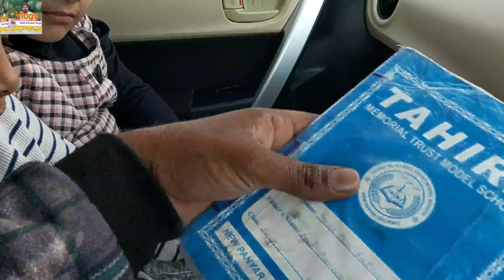My Farmhouse Lifestyle || Mera Dera Or Mari Zindgi || Syed Asmeen Vlogs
Slam To All Friends and Viewers Ye Video mai Nay Apne  Farmhouse Par Banai Gai Hai Mera Dera Or mari Zindgi Village life is very simple life in Punjab Pakistan

My Farmhouse Lifestyle || Meri Zindgi Or Mari Zindgi || Syed Asmeen Vlogs

Mera Pind Or Mari Zindgi My Village lifestyle

Mela ! Village Mela At Sialkot Bhai Sarkar

Caltural Lifestyle of Faisalabad old Village life Punjab

Syed
Vlogs
Asmeen
Farmhouse Lifestyle
My Village lifestyle
Pind ka dera
Mera dera
Farmhouse Village
Village Farmhouse
Libra Dog Farmhouse
English pointer dogs
Farmhouse for dogs
Farmhouse for animals
Gaon Ki Zindgi
Punjab lifestyle
Pakistan Punjab
Gujrat Village life
My dera
Mari sada Zindgi
Pind oi simple life
Simple life
Vloging
Touring
Visiting